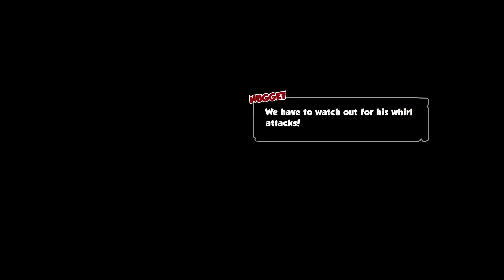Hell Pie - The Sewers - All Collectibles - Candymeat, Lucky Cats, Ingredients & Unilambs Walkthrough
Hell Pie - The Sewers - All Collectibles - All Candymeat, Lucky Cats, Ingredients & Unilambs Walkthrough
00:39 Candymeat 1
01:06 Lucky Cat 1
02:55 Candymeat 2
03:56 Lucky Cat 2
04:31 Candymeat 3
05:41 Candymeat 4
06:18 Prisoner 1
06:18 Lucky Cat 3
07:15 Unilamb 1
07:41 Prisoner 2
08:06 Lucky Cat 4
08:22 Prisoner 3
08:53 Candymeat 5
11:00 Lucky Cat 5
13:10 Candymeat 6
14:07 Boss & Ingredient - That’s Just too Nasty
16:00 Unilamb 2
16:24 Prisoner 4 - Hero Trophy
17:40 Candymeat 7 - Need to free all 4 prisoners
18:19 Candymeat 8

The Sewers is a Sublevel of Sashimi Bay

All Lucky Cats Locations
All Candymeat Location
All Unilambs

Hell Pie Playthrough
PS5 Gameplay